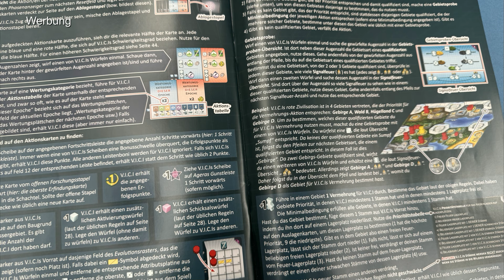Stefan Feld und Civolution (Deep Print Games / Pegasus Spiele) Infos und Überblick Teil 1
Der Autor Stefan Feld liefert in Teil einige Infos zu seinem Spiel.
00:00 Infos
04:05 Startbedingungen
04:42 Aufbauhinweis und Überblick
12:39 Aufwand rund um das Spiel
13:17 Viele Regeln - hoher Aufwand?
13:48 Hinweise zum Spiel
21:35 Einfach die Schritte ausführen
24:17 Übersicht aber klar dargestellt und Spielweise
25:48 Wie geht die Videoreihe weiter
26:48 Ist das Spiel agressiv?
27:20 Hinweis zum Automa

10% Dicount auf den Kauf mit "spieleblog" als Support ID

▬ Social Media ▬▬▬▬▬▬▬▬▬▬▬▬▬▬▬